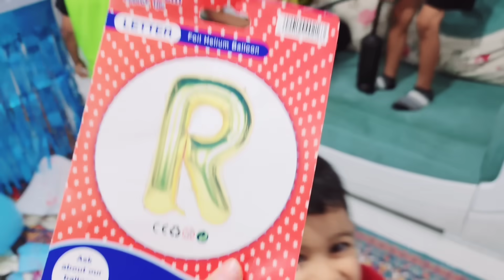عيد ميلاد رؤوف يزن وزين جهزوا عيد الميلاد شو كانت هدية يزون وزين لروؤف😍زين_وألفت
فيديو اليوم عن عيد ميلاد رؤوف ان شاللع تحبو وتستمتعو معنا😍😍